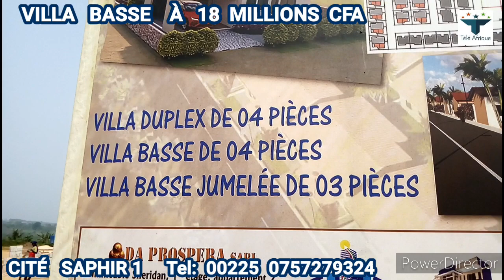VENTE DE VILLA BASSE À 18 MILLIONS CFA CITÉ SAPHIR 1 D'ÉBIMPÉ À ABIDJAN EN CÔTE D'IVOIRE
VENTE DE VILLA BASSE A 18 MILLIONS CFA  CITE SAPHIR 1 D'EBIMPE A ABIDJAN